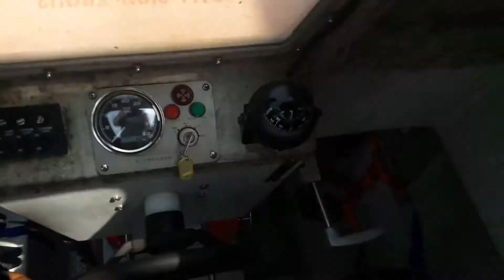Latihan meninggalkan kapal | abandon ship drill | By Crew Cargo Ship.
Scene after scene before practice operating the life boat.
By crew cargo ship.